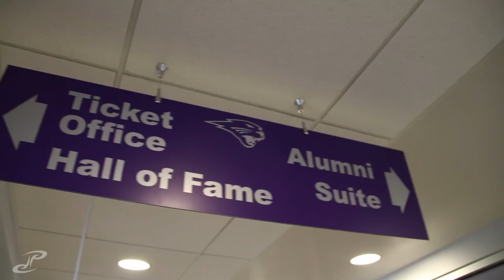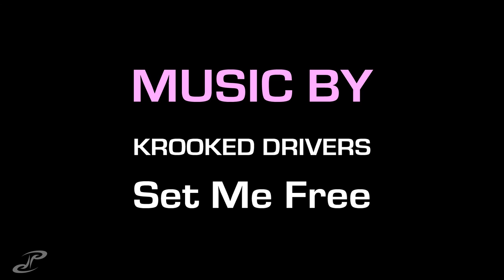VLOG 053 - missouri valley conference champions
quick coffee run from the office turned into a tour of the mcleod center and a quick preview of the MVC champions trophy, sitting next to coach jacobsons office. i was literally about to touch it and decided not to ^_^